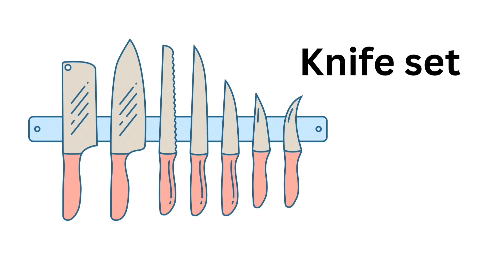Kitchen Vocabulary in English ll Kitchen items name in English With Pictures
kitchen appliances vocabulary
all kitchen vocabulary,l
daily use kitchen vocabulary
kitchen vocabulary english practice
kitchen vocab english
kitchen vocabulary for kindergarten
vocabulary for kitchen
vocabulary for kitchen items
objects in the kitchen vocabulary